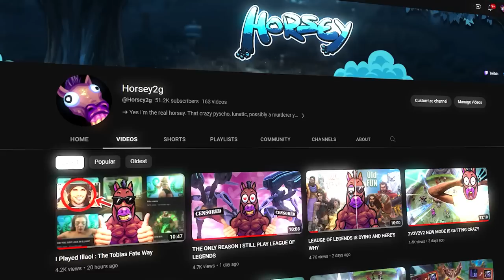IS VAYNE BETTER THAN KAI'SA ?!!